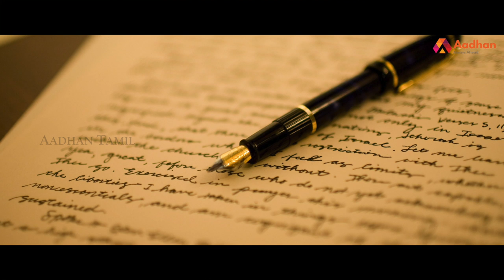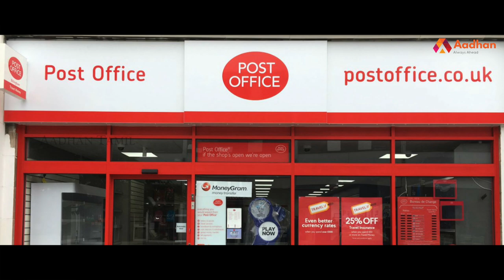அஞ்சல் கதை | world postal day | Social And Political Voice Over | Aadhan Tamil